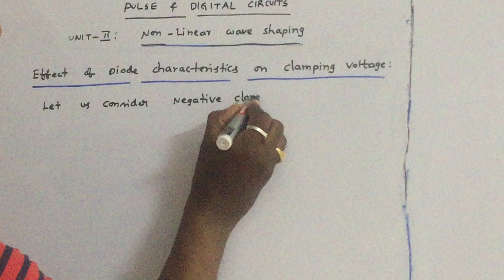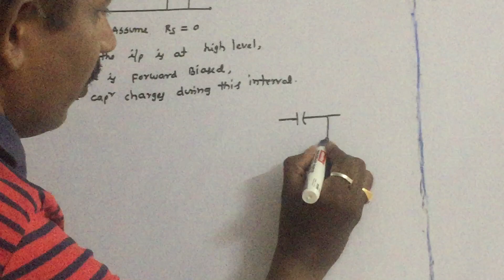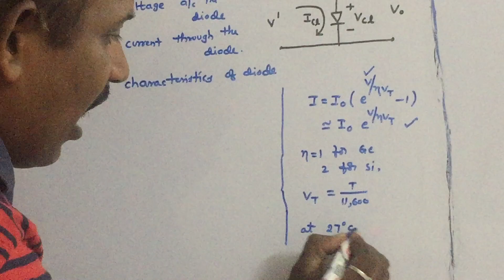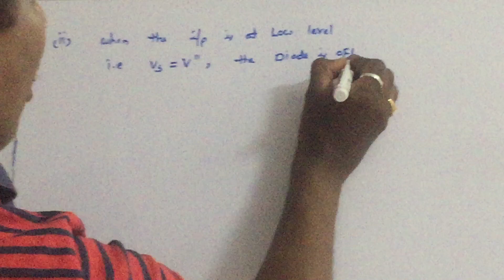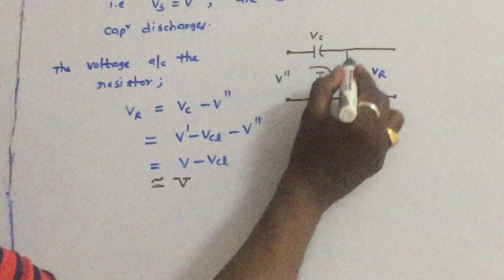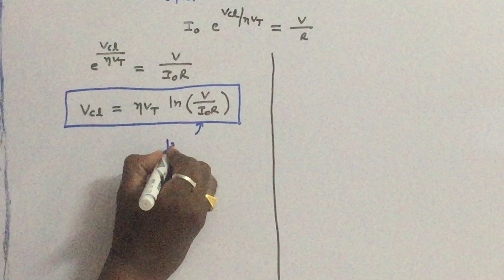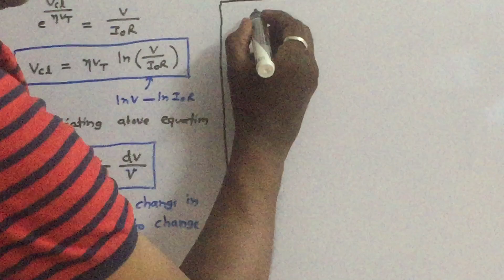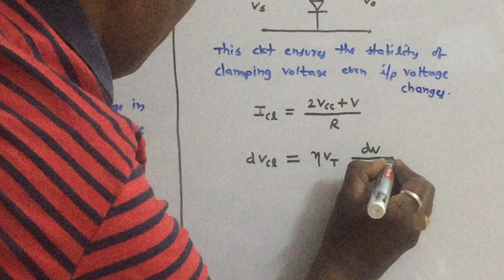Pulse & Digital Circuits - Effect of Diode characteristics on clamping volatge - UNIT II